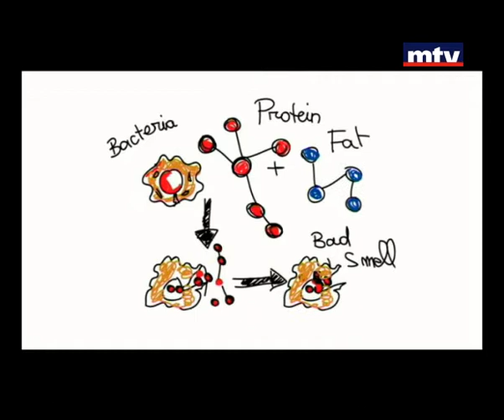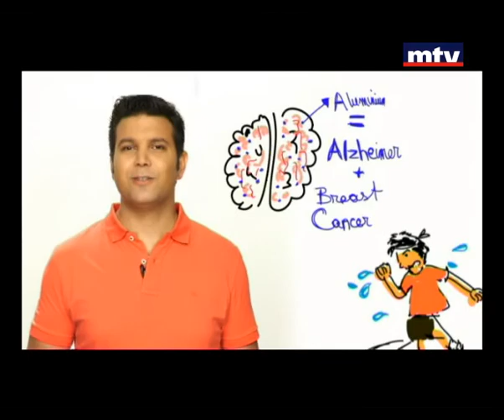Minal - Perspirant - 18-10-2013 مين قال -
الجسم يمتص الألومينيوم الموجود في "مانع العرق"  بشكل افضل عن طريق البشرة ما يزي خطر الاصابة بالألزهايمر بنسبة 60 %